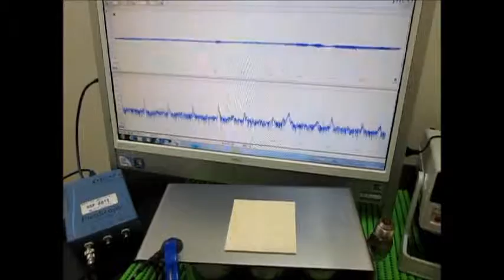オリジナル超音波実験：超音波テスター Ultrasonic tester